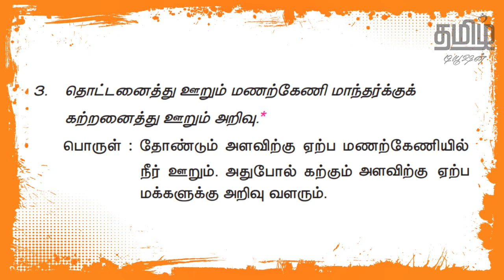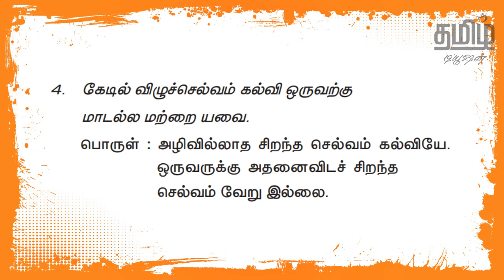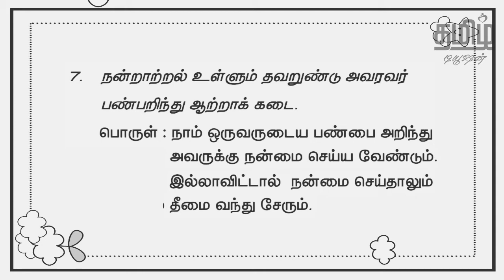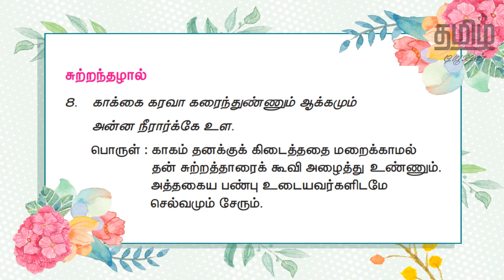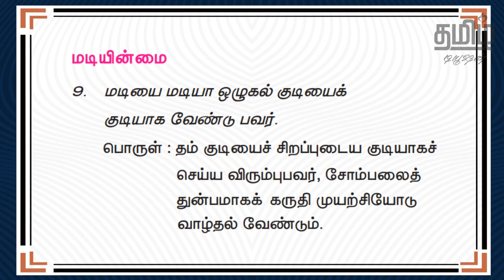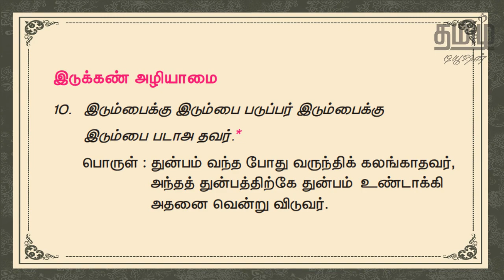7th TAMIL - திருக்குறள் - (TERM 2) - UNIT 3 - NEW BOOK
7th STD - UNIT 3 - THIRUKKURAL is fully explained in this video.

ஏழாம் வகுப்பு தமிழ் பாடம் - Unit 3 - திருக்குறள், இந்த காணொளியில் கொடுக்கப்பட்டுள்ளது.